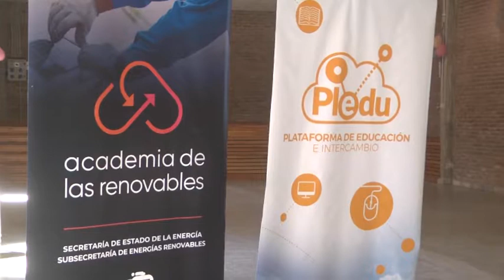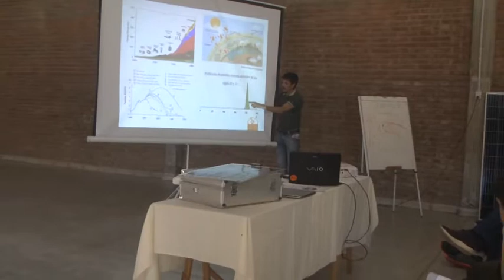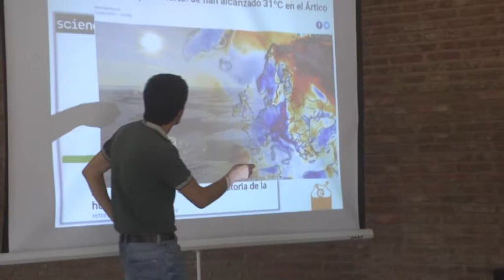Nicolás Di Ruscio – Plataforma Educativa PLEDU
Brindaron un curso sobre instalación de equipos fotovoltáicos